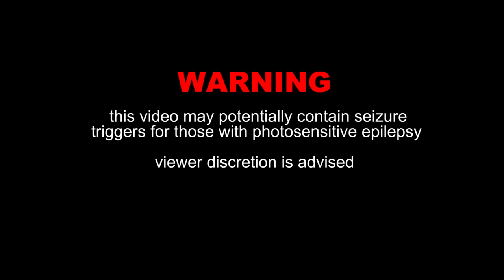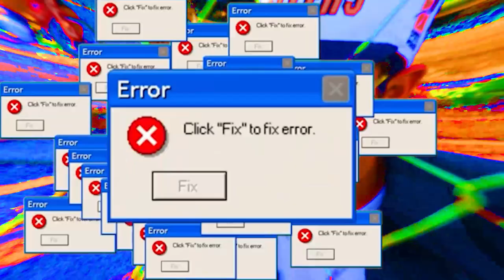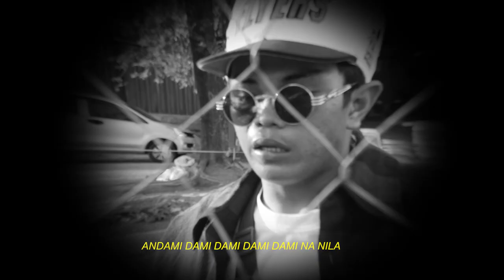JAMMAL - DAMI (Official Music Video) Prod. by Manticore Studio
Directed by : Zeb Coral
Prod by : Manticore Studio